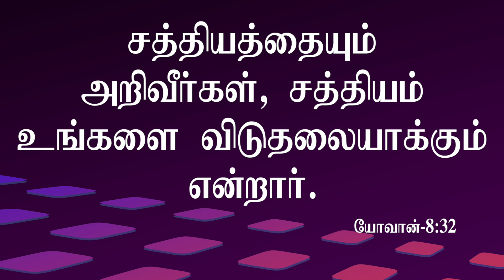சவாலை சாதகமாக்கும் சத்தியம் | Message By Pastor M.Simon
Savalai Sathagamakkum Sathiyam

Name : M.simon
Bank : INDIAN BANK
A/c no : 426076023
Branch : Anna Nagar, Chennai.
IFSC Code : IDIB000A025

NO:33, Thiruvalluvar St, Puzhal, Chennai - 66

Recorded on : 10 Sep 2021